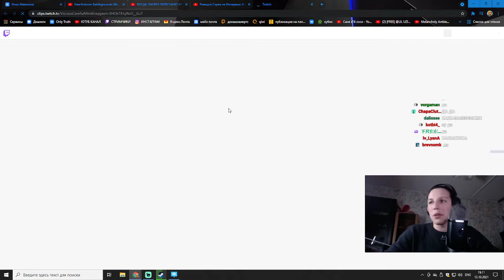ПАПИЧ ПРО МАЗЕЛЛОВВВА